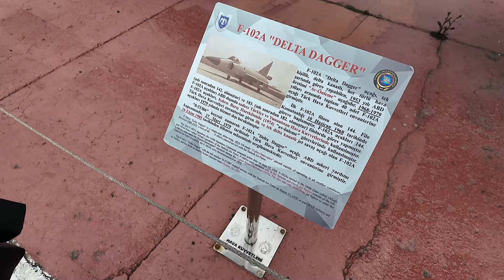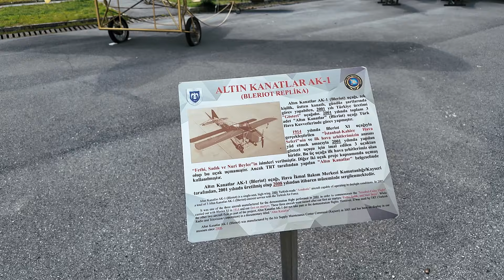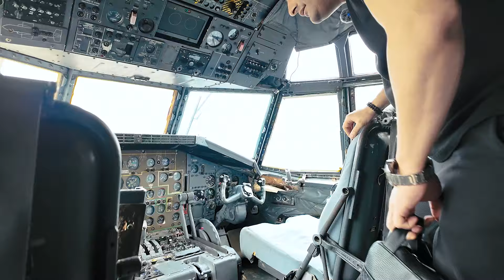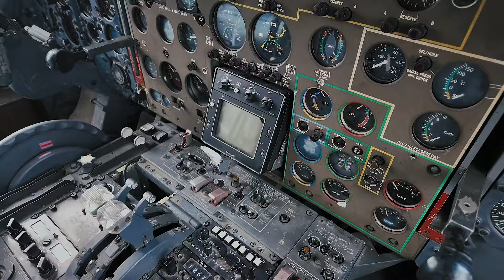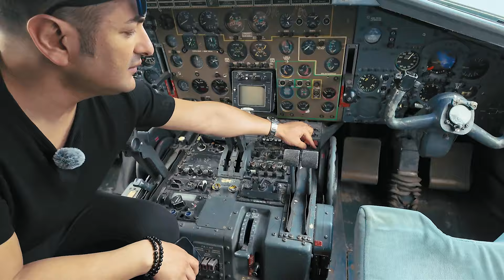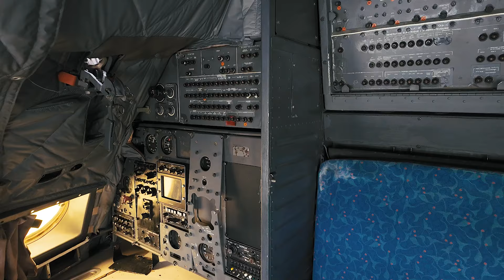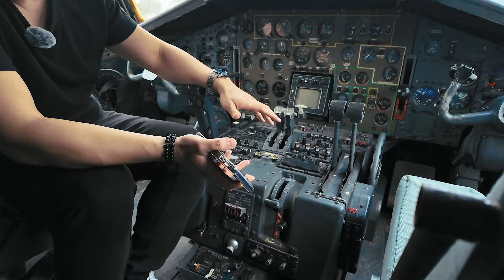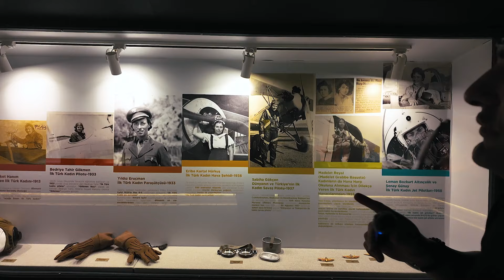بازدید از موزه ی هوایی استانبول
ولاگ بازدید از موزه ی هوایی استانبول همراه کاپتان محمد با توضیحات بینظرش